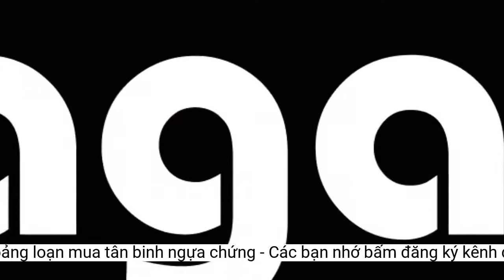Thua trận, MU hoảng loạn mua tân binh 'ngựa chứng'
Manchester United sắp ký hợp đồng với Adrien Rabiot từ đội Juventus và vẫn quyết tâm theo đuổi mục tiêu chuyển nhượng số 1 của Erik ten Hag, Frenkie de Jong bị đình trệ trong thời gian qua.Man United sẽ có được một tiền vệ tài năng nhưng có tiếng là một cầu thủ khó tính trong các phòng thay đồ. Điều này một phần do danh tiếng đã được gán ghép cho mẹ anh, người đã đụng độ với các nhân vật bóng đá trong suốt sự nghiệp của con trai bà.
Veronique đại diện cho con trai Rabiot và được cho là xung đột với các đồng đội và giám đốc thể thao cũng như yêu cầu tham gia các buổi huấn luyện để đảm bảo con trai bà được điều trị và chăm sóc đúng cách. Trước đó, bà từng yêu cầu được đi du đấu trước mùa giải khi con trai bà ký hợp đồng đầu tiên với đội bóng chuyên nghiệp tại PSG. Bà cũng phải gánh chịu một phần trách nhiệm về việc Rabiot rớt xuống đội dự bị ở PSG vì phản ứng đòi hỏi tiền lương.
Các nhà phê bình của Man United đã nói rằng động thái của Rabiot khiến CLB trở nên hoảng loạn khi kỳ chuyển nhượng bước vào giai đoạn cuối, và nhất là khi họ vừa thua trận đấu mở màn của mùa giải 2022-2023 ở lần đầu tiên Erik ten Hag cầm quân trên sân nhà.
Nhiều người hâm mộ lên tiếng kêu gọi tái cấu trúc tuyến giữa của Man United, với việc CLB đã theo đuổi De Jong suốt mùa hè. Tuy nhiên, Rabiot không được cho là một sự thay thế De Jong hoàn chỉnh, và Man United vẫn hy vọng họ lấy được chữ ký của cầu thủ người Hà Lan.
Bà Veronique theo sát con trai và từng gây náo động ở các CLB nhằm đòi hỏi quyền lợi cho Rabiot. Ảnh: CGI.
Tân HLV Ten Hag đã thua trận đầu tiên ở Premier League với tỷ số 1-2 ngay trên sân nhà Old Trafford trước đội bị đánh giá yếu hơn Brighton. Những yếu kém của MU chỉ ra nơi hàng tiền vệ khiến họ phải gấp rút ký hợp đồng với Adrien Rabiot. Tuyển thủ người Pháp sẽ giảm bớt những lo lắng của Man United ở tuyến giữa, sau khi chùn bước theo đuổi mục tiêu số một De Jong vào mùa hè này.
Rabiot đã không còn được yêu thích ở Juventus và chỉ còn một năm hợp đồng, mở ra cơ hội để Man United ký hợp đồng với anh. Rabiot gia nhập đội bóng Ý vào năm 2019 theo dạng chuyển nhượng tự do sau 7 năm khoác áo Paris Saint-Germain, sau khi anh cùng với mẹ cũng là người đại diện Veronique, quyết định tương lai của mình sẽ tốt hơn nếu rời khỏi Paris.
Man United muốn tăng cường hàng tiền vệ với cái tên Rabiot sau cú ngã ngựa ở trận mở màn Premier League. Ảnh: CGI.
Nhưng Rabiot đã phải vật lộn để thực hiện lời hứa ban đầu mà anh đã thể hiện ở Juventus và thời gian của anh ở Turin cũng trùng hợp với sự độc quyền của CLB về chức vô địch Serie A. Trớ trêu thay, tiền vệ Paul Pogba vừa rời Old Trafford để trở lại Juventus sau khi không thể vươn lên đỉnh cao ở Premier League.
Bà Veronique nói về vụ việc đó với báo chí rằng con trai bà đang bị CLB bắt làm “con tin” và dẫn đến việc Rabiot bị nhốt ở trong “nhà tù”, chỉ được cho ăn “bánh mì và nước”. Việc chuyển đến Tây Ban Nha vào năm 2018 đã không xảy ra vì nhu cầu tiền lương quá cao của Rabiot.
Tuyển thủ Pháp, Adrien Rabiot 27 tuổi có giá 15 triệu bảng gia nhập Man United sẽ giải quyết các vấn đề của họ nơi hàng tiền vệ. Tuy nhiên, Quỷ đỏ khẳng định họ vẫn muốn ký hợp đồng với De Jong trước khi thị trường chuyển nhượng đóng cửa vào ngày 1-9.